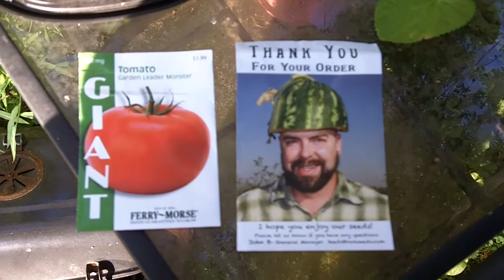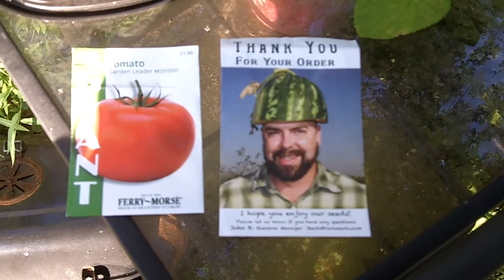2020 Tomatoes in Review Part 1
Comparing the different varieties of tomatoes that we grew this year.